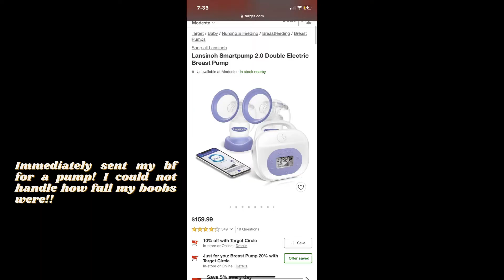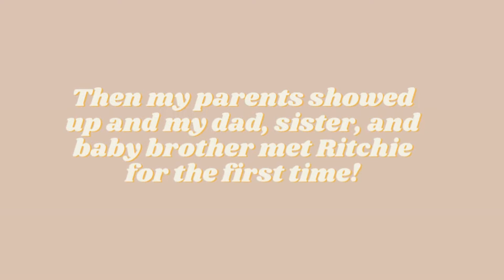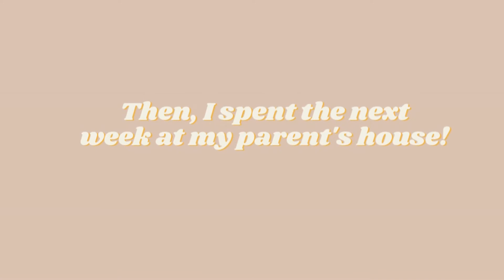Bringing Baby Home: Family Meets Baby| First 24 hours with baby| First Blowout| 1st Month Recap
Baby G is finally home!!! In this video, I give you a rundown of his first month. I was in cuarentena and spend some time at both my parents and my in laws homes. You can’t tell or see it in the videos, but I was definitely struggling postpartum and I was just recording as many moments as I could! ❤️